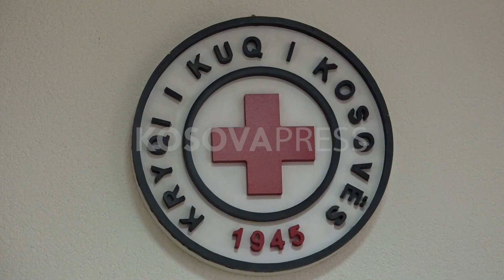Rritet varfëria në Kosovë, kaq familje jetojnë me 1.85 euro në ditë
Varfëria në Kosovë po vazhdon të rritet nga viti në vit, kështu duke bërë më të vështirë edhe gjendjen sociale të familjeve në nevojë. Sipas raportit të fundit nga UNDP-ja për vitin 2023, varfëria në Kosovë është rritur për 16 për qind, për çka ka rënie edhe të rritjes ekonomike.  Derisa nevojat bazike të qytetarëve janë rritur, të hyrat sociale për familje janë të njëjta. Lidhur me këtë situatë, njëjtë thonë organizata humanitare në Kosovë, Kryqi i Kuq. Teksa potencojnë se nevojat elementare për familje nuk po arrijnë të përmbushen për shportën familjare, pasi që çdo komunë në Kosovë ka raste të varfërisë.

Ndërkaq, ekonomistët vlerësojnë se papunësia dhe mungesa e indeksimit në treg janë shkaqe për nivelin e lartë të varfërisë në Kosovë.